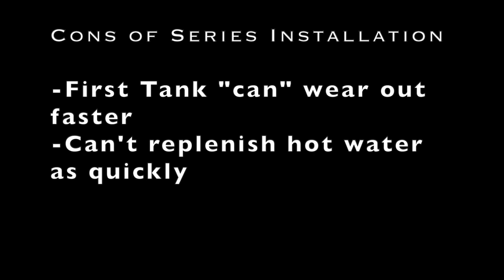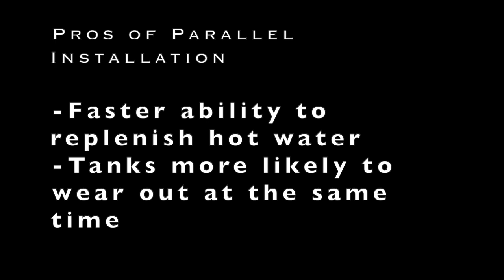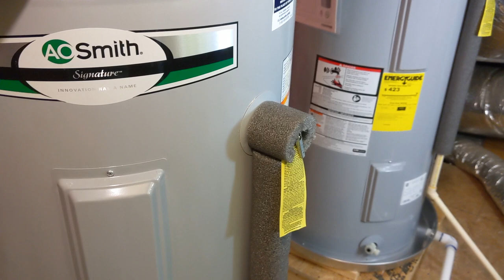Old Water Heater Replaced with 2 In Series.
In this video I show you an old water heater that had a hot plate under it. It seems to be a heat exchange unit that was meant to take the heat out the liquid line and transfer it to the hot water, but I don't think it worked... Also, I show you a new install of two electric water heaters installed in series.